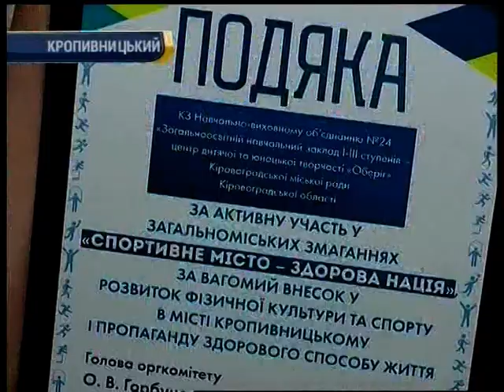У Кропивницькому відбувся останній відбірковий тур проекту «Спортивне місто – здорова нація»